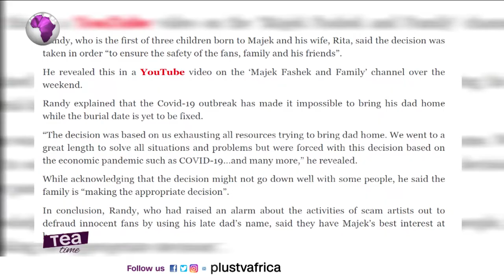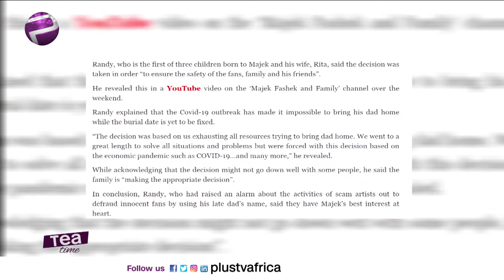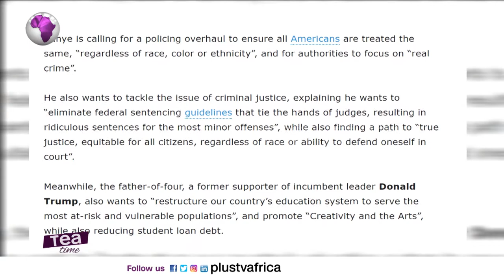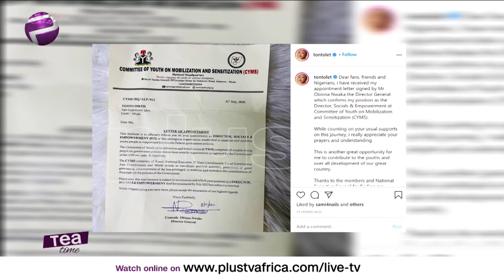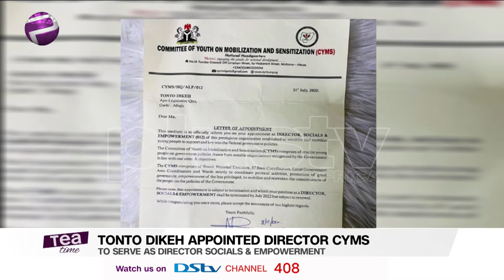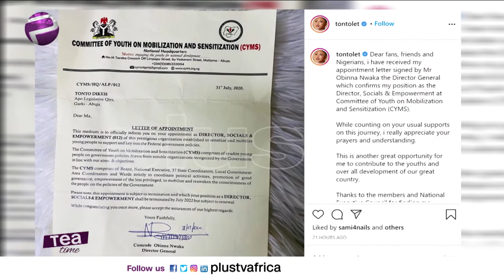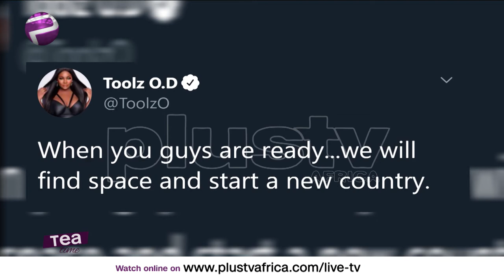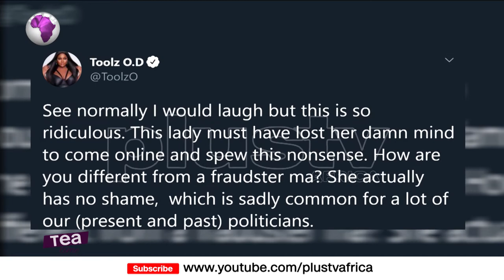Majek Fashek To Be Buried In USA | Tonto Dikeh Appointed As Youth Director General